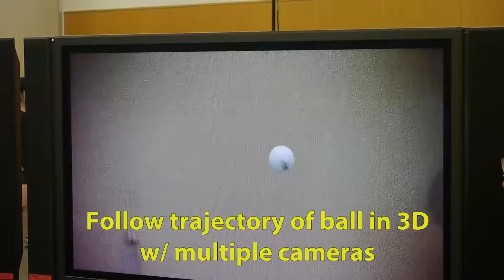Auto Pan-Tilt (APT) High Speed Tracking of Ping Pong Ball